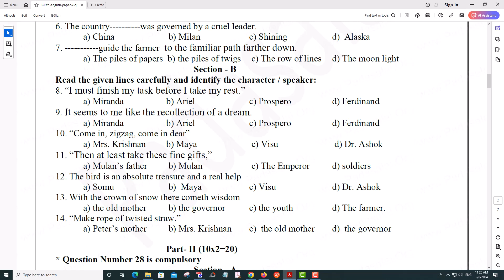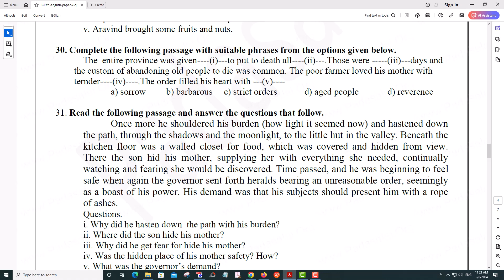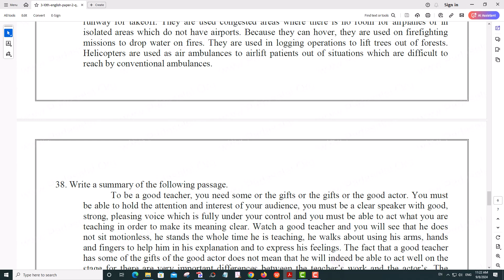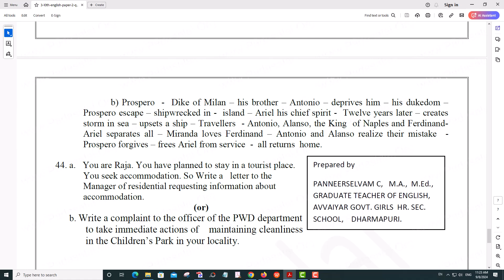10th English Paper II Quarterly Exam 2019 Model Question Paper Dharmapuri District